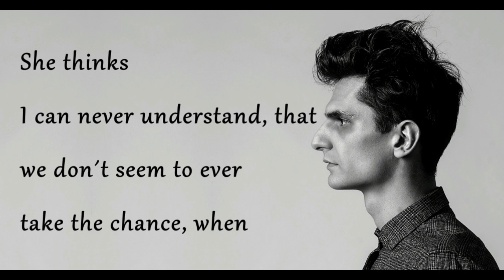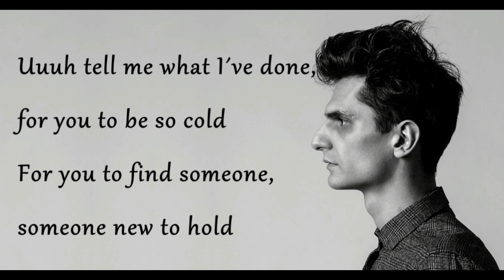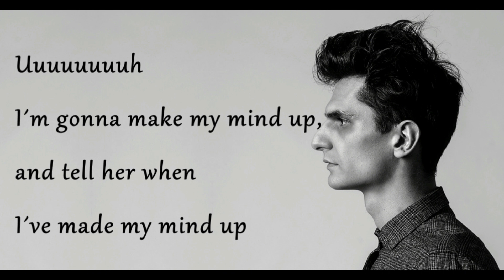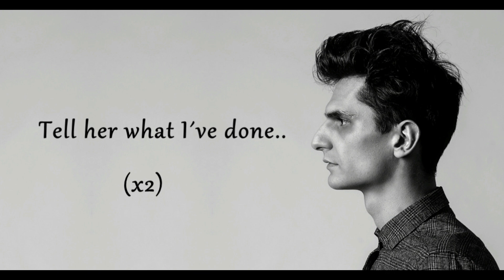James Hersey - What I've Done (Lyrics)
She thinks I can never understand, that we don't seem to ever take the chance
When one day I'm the only, one who can, and two days later I'm gone

Make your mind up and tell me when you've made your mind up

Someday she can never understand, that I'm just not that kind of workingman
Who needs some one to be there holding hands, or wants some place to call home

So make your mind up, and tell me when you've made your mind up

Uuuuuuuuh tell me what I've done, for you to be so cold
For you to find someone, someone new to hold
Oooooh just tell me what I've done

Uuuuuuuuh I'm gonna make my mind up, and tell her when I've made my mind up
Make my mind up, and tell her when I've made my mind up